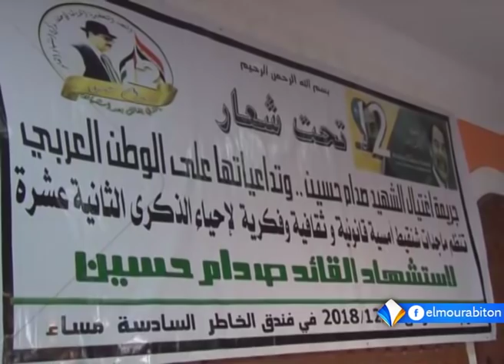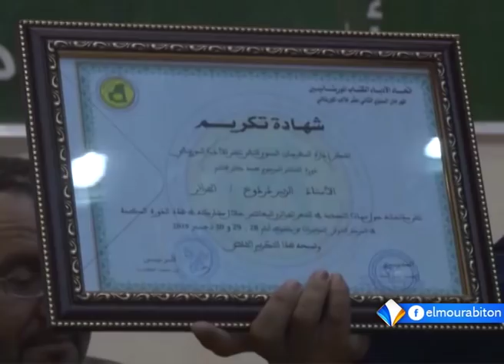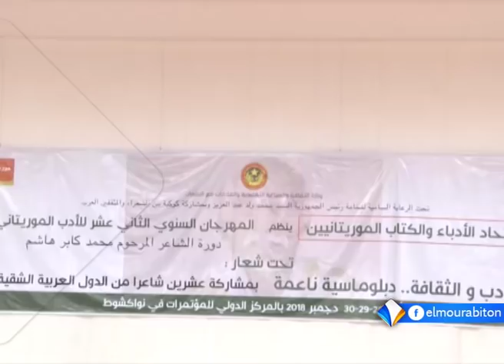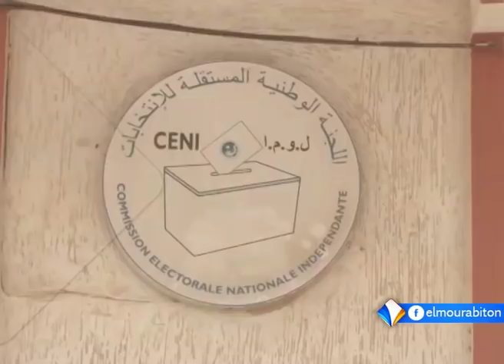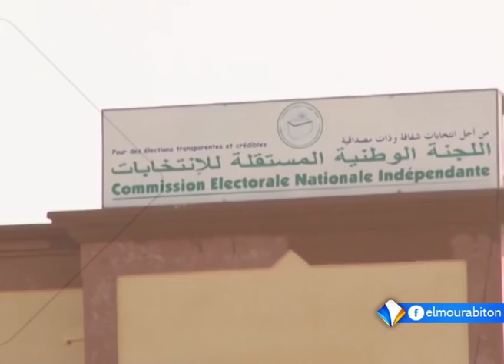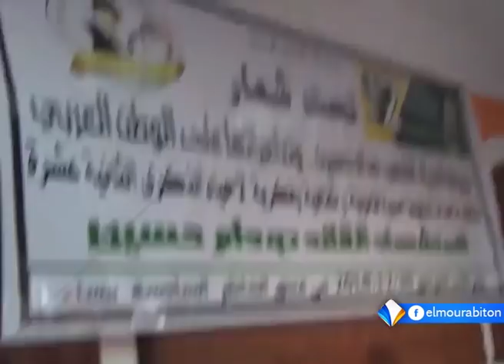نشرة أخبار التاسعة 31-12-2018 من قناة المرابطون.